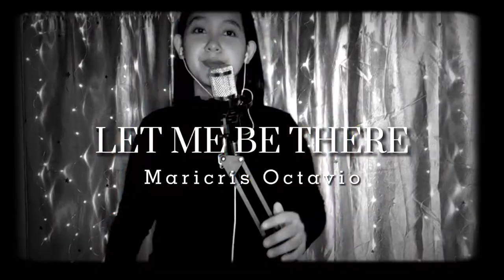LET ME BE THERE | OLIVIA NEWTON-JOHN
Requested by Bro Gilbert Concepcion.Diko po talaga alam ang kanta na ito hehe..This song was written by John Rostill in 1973, .. pero When I tried to listen this song .. nakakagood vibes at maganda po talaga ung pnka melody .. madali lang po sya matandaan hehehe.parang bumalik kalang sa dating panahon ehehe ♥️♥️Sana naagushan niyo po. Salmat sa Dios!!Salmat din po sa nagrequest ...Salamat sa Dios

Let Me Be There | Lyrics

Wherever you may wander in your life
Surely you know
I always wanna be there
Holdin' you hand
And standing by to catch you when you fall
Seein' you through
In everythin' you do
Let me be there in your mornin'
Let me be there in you night
Let me change whatever's wrong and make it right
Let me take you through that wonderland
That only two can share
All I ask you is let me be there
Watchin' you grow
And goin' through the changes in your life
That's how I know
Whenever you feel
You need a friend to lean on, here I am
Whenever you call
You know I'll be there